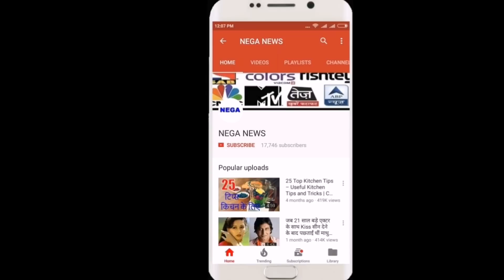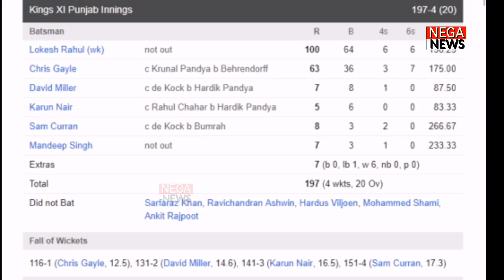IPL 12 | Kings XI Punjab vs Mumbai Indians 2019 Full Match Highlights..! I kxip Vs mi Highlights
highlights

WELCOME ON NEGA NEWS

VIDEO TOPIC COVER ON :
1.Kings XI Punjab vs Mumbai indians 2019 HIGHLIGHTS
2. kxip Vs mi Highlights